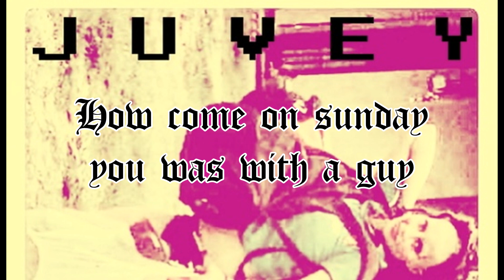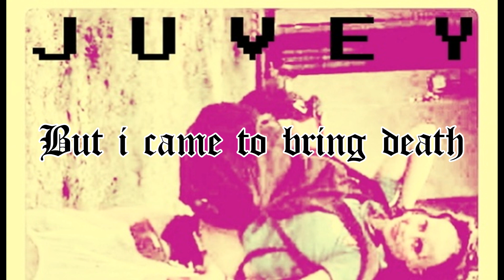JUVEY - IM A THREAT PROD JUVEY